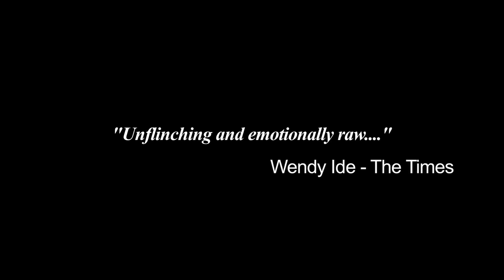Out of Darkness trailer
Award winning short film - Best Drama & Best of Fest at ASFF2013, Official selection at 57th BFI London Film Festival.

An Aid worker's story is told through nine different voices. Official trailer for short film, Out of Darkness by Manjinder Virk starring Tom Hiddleston and Riz Ahmed.

Follow on twitter @HundredsofSouls